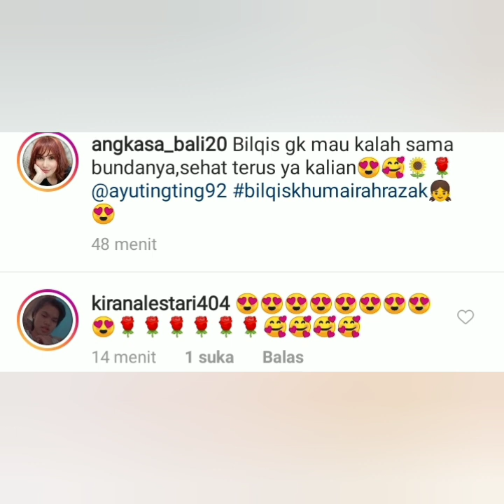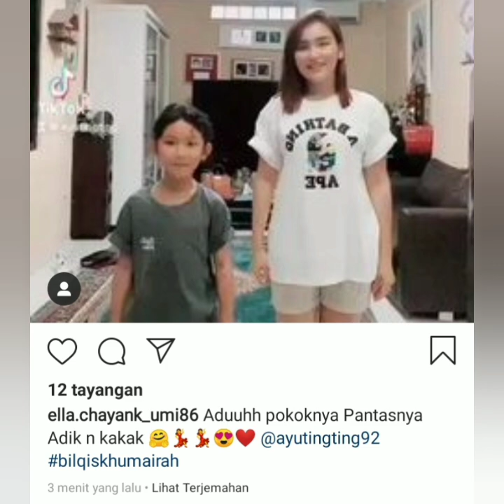Gaya tiktok terbaru ayu ting-ting & Bilqis Cover dance nct Dream keren abis. Coba lihat ini.